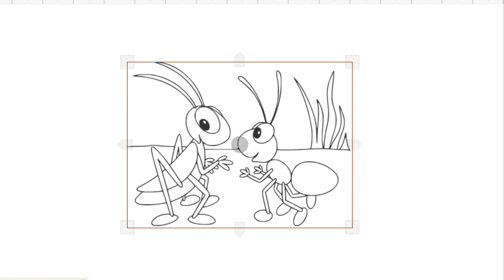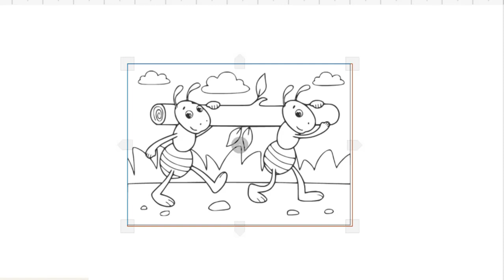HOW TO DRAW COUPLE ANTS EASY-LEARN TO GLITTER INSECT ANTS STEP BY STEP-DRAWING AND ART PIC